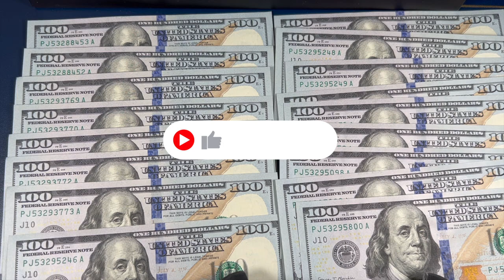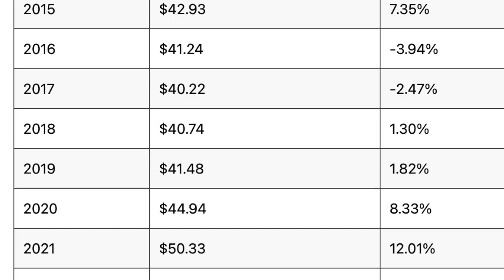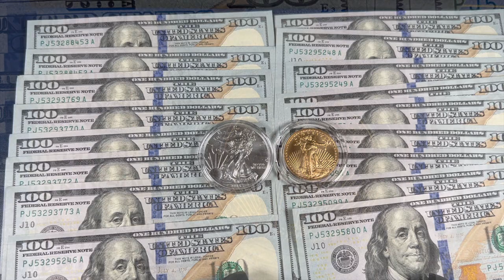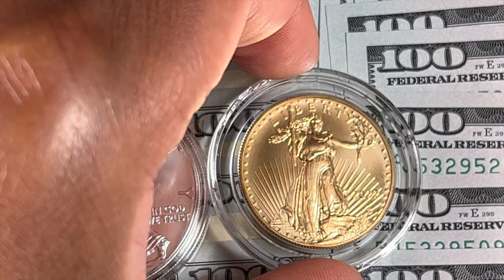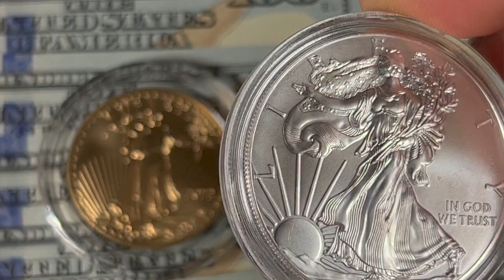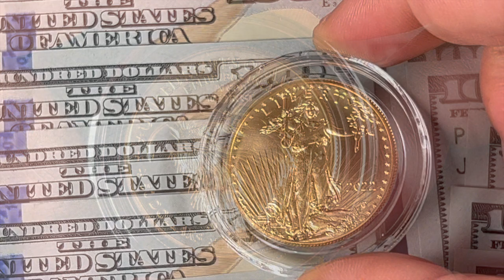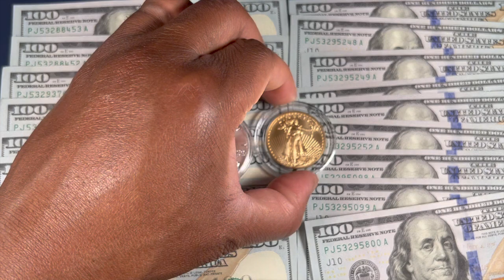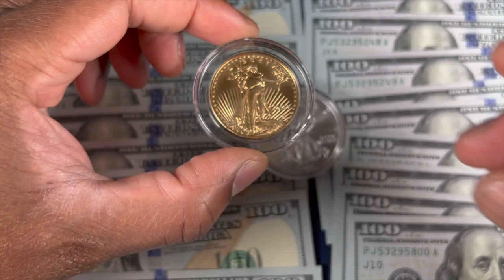How To Preserve Wealth For Generations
This is a video on why I stack gold and silver to preserve wealth, protect my family from inflation or recession, and build retirement security and generational wealth for my home.  It's not to get rich or find easy money.  It's about proper management of your finances.  I'm not a financial advisor, and you should do your own due diligence, but I'm just sharing my personal story of why I stack precious metals.